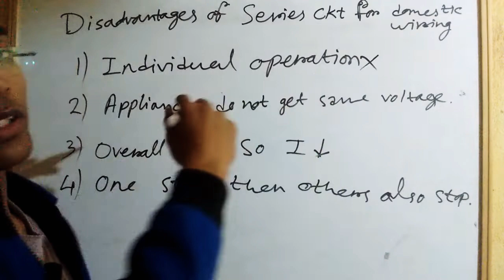of series circuit in bengali বাংলা তে ...